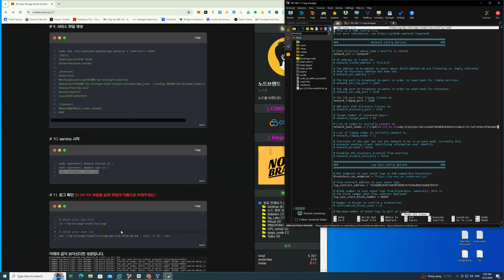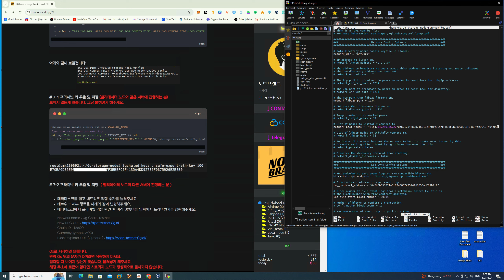0g: Storage Node Thêm private key thủ công + xử lý lỗi ko xuất được private key (Kava version)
Mình làm video theo hướng dẫn của một bạn người Hàn Quốc, rất dễ làm phát ăn ngay. có Thêm phần đăng ký dịch vụ với hệ thống nên các bạn sẽ ko cần phải để nó luôn chạy ( hoặc chạy sủ dụng screen ) như hướng dẫn từ phía dự án.
Mức độ khó: Quá dễ
Các video khác liên quan đến 0G Labs cho các bạn cần nhé:

Link VPS cho bạn nào cần:
Digital Ocean Free 200u cho người mới